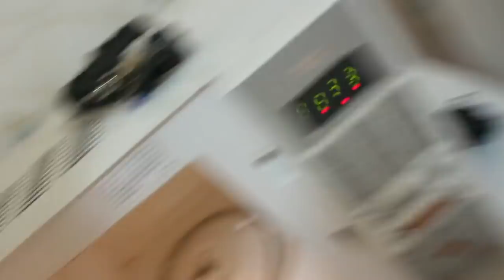MEU CACHORRO NÃO TA FALANDO COMIGO !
Mais um vídeo estranho no canal.

Musical.ly @PandaHwang